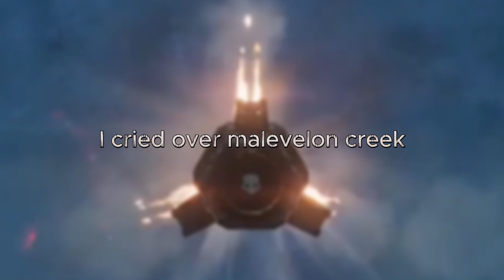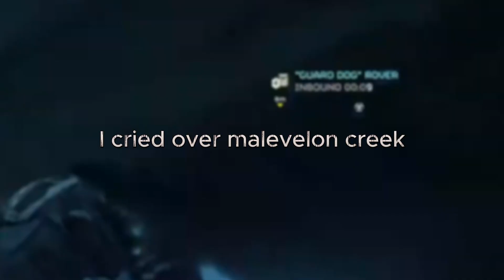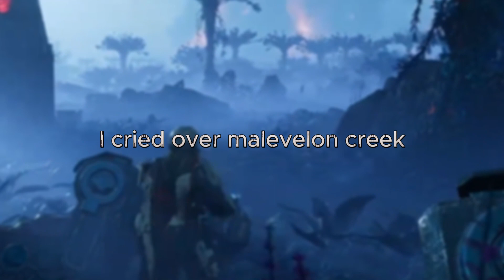Malevelon Creek The Musical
and I cried...